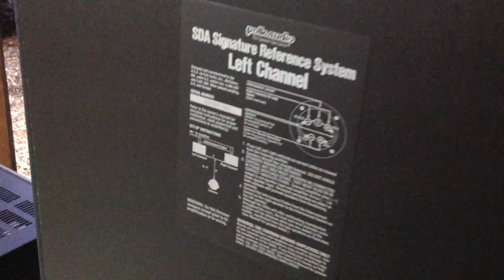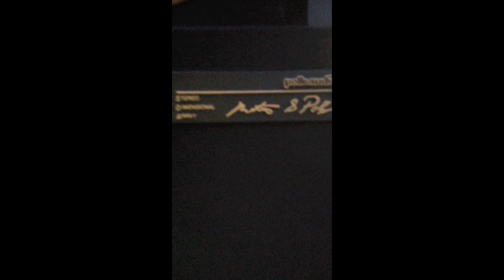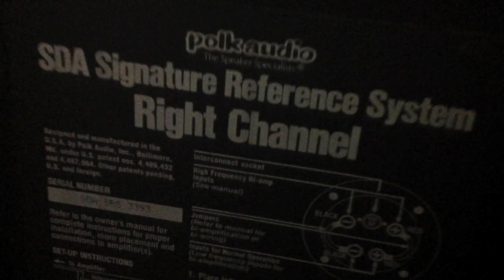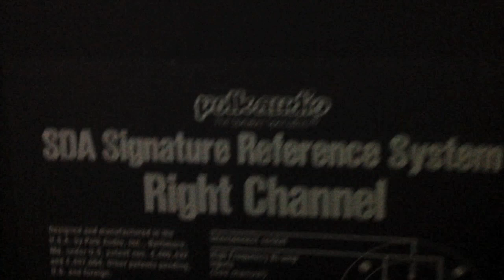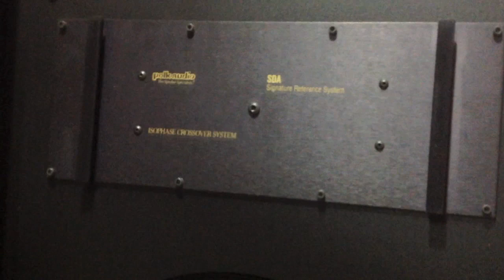pair Polk SRS SDA Stereo Array Signature Reference System 180lb super tower speakers from 1986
This test video is no doubt going to raise a little disappointment -- as we chose not to employ the stereo crossover cable-- which enable the fuller -- strangely immersive effects of the phased array  The decision was made,  as I wanted a clean, clear test video to show all components were playing smooth in each tower, efficiently and that these speakers don't need the often ill-used massive powerhouse amp.  Check out how nice these early SRS SDA Reference Models sound, without the usually offensive highs or the typical low efficiency of other 1980s era systems. Ratings were very conservative  -- as Matthew Polk himself pointed out -- that these SRS-SDA's (despite the huge towering size) -- don't   need  giant amps. Unit #1 was tested on a patio, where a modest 5 to 15 watt spread filled an easy country acre with quality sound. Unit# 2 tested indoors in a confined area where it performed flawlessly, running me out at peaks of only 5-10 watts.

The 70's and 80's saw some of America's last and most massive attempts at industry-defining high quality speaker system. After this swan song of the 80s decade, speakers from larger USA firms never quite achieved this kind of size or production. By then, the audio industry had met it's twilight -- soon caving into 80's car audio and later the Home Theater craze of the 90s. Big speakers became back room boutique endeavors -- with a much different sound.

During audio's transition period, the early 1970's -- several companies were formed to address the a much smaller cultish segment --- targeting serious and well-monied (ie rich) audiophiles promising ultra clean, high quality component audio -- as most audiophiles had good enough speakers by the 1960s startups like Conrad Johnson and Mark Levinson buttoned up the market for the best preamps and amps.

 By the early 1970s, small speakers had nowhere to go, technology had stalled as available wattage increased. AR amazed the masses in the 1950s with the first LF heavy acoustic suspension boxes, then the 1960's brought the nifty Bose direct reflection systems like the 901 (where the system plays against walls, and is EQ'd back in phase with bumped highs). 901's were small and surprisingly good when set up in the right environment (rare and the usual setup was disappointing).

 The dreamy 1950's still  held the crown of fidelity still for real listeners -- the period of bookshelf systems was somewhat of compromise -- inferior to the large systems that utilized folded horns and other designs such as those from Rudy Bozak, that simply used enormous numbers of drivers.

So, by the 1970s, and early 80s -- solid state's maturity ushered something new to audio -- excess power. A few new USA based speaker manufacturers cropped up building much larger speaker systems and using multiple drivers with new and powerful designs -- some of these like the early Infiniti's even used some of the new ribbon tweeter designs. These manufactures (like Infinity) focused on ridiculous power handling, clean highs and chest flattening bass.

Polk, a small-medium USA, all quality in house production was founded some time in the late 1960s-early 1970s. First offering nice sounding large to medium (standard) loudspeakers that probably gave JBL of the era a good run. By the late 1970's the designers / builders (Matthew Polk and
Looking at the excellent work by Polk on their once flagship product, I wonder if he drew some inspiration from Bozak's love of numerous midrange on sprawling baffle arrangement...perhaps.  Polk realized that stereo's gimmick, long ago taken for granted -- could be expanded and cleaned up, something akin to what other designers had tried. The difference being Polk's ideas worked out allot better, allowing listeners to "see" the cone -- and hence preserving lots of nice treble and mids that would have been lost otherwise. Also, early on Polk too charge making in-house, and having superior OEM design of tweeters and mids (where-as other mfrs usually bought off the shelf drivers from nice  firms like Peerless, Focal etc). This allowed the still under appreciated quality of Polk to come out. These mids and tweeters are good. The mids especially so -- and many owners cherish the fact that originals and upgrades are prolific.

What so rare? These are the SRS-SDA original, Reference systems from the 80's! This is the model with the best sound ... don't settle for the smaller systems.
This set - known as the Polk SRS SDA Reference "original" -- not the 1.2 or 2.3 (which came later). They are all around great sounding huge towers. They're also not to be confused with the smaller, earlier and later SDA based systems (that also used cross talk wires) -- to be sure these are the "big boy's".